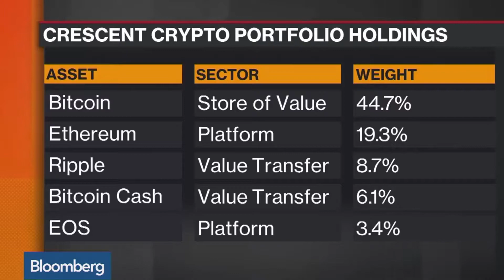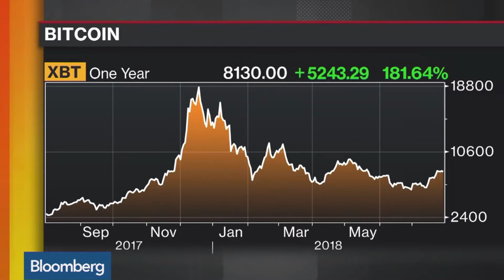Crescent Crypto CEO Makes the Passive Case for Bitcoin | Bloomberg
Do you agree with this Crypto CEO?

Strategy Books:
Cryptocurrency Investing Bible
5 Expert secrets for Investing in Bitcoin/Ethereum